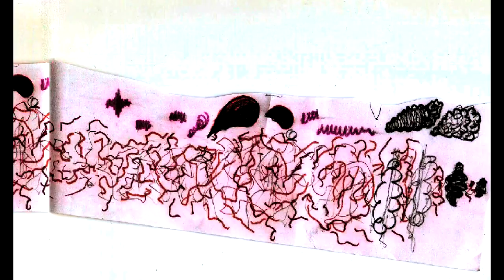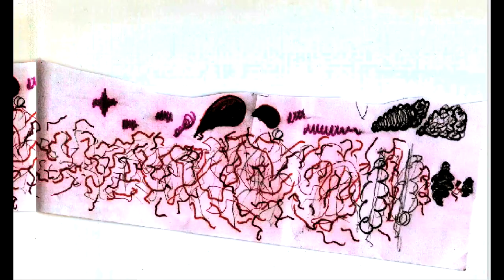Rodrigo Gallegos - NüPf [Electroacústica c/ partitura analógica]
Composición electroacústica con partitura analógica.
Composición: Rodrigo Gallegos Pinto